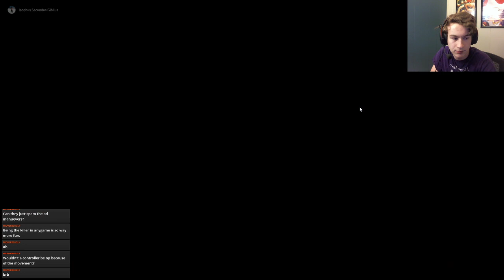Rev my chainsaw o.0